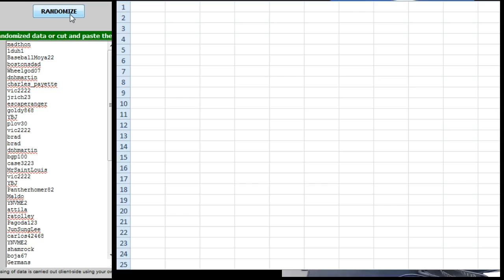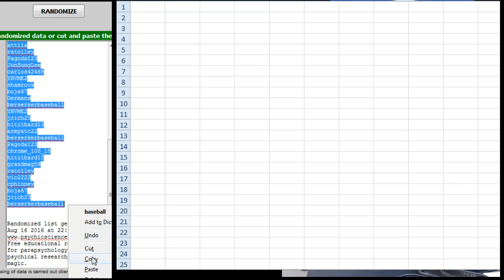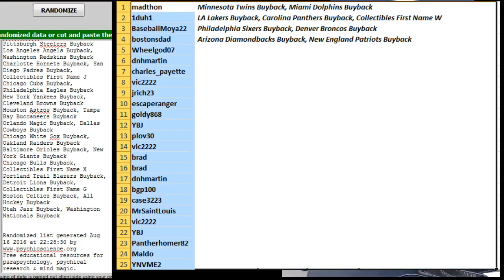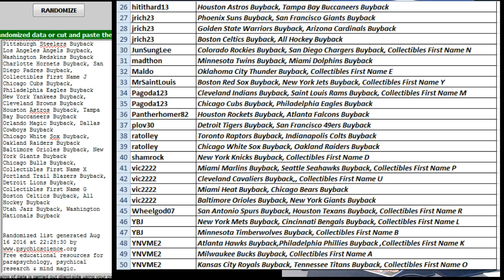Team Draw ~ Super Break Hybrid Extreme 3 Box Case Break #5 ~ 8/16/16